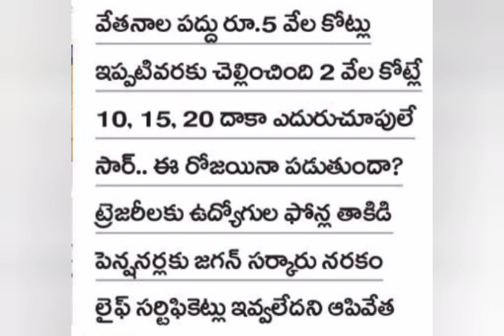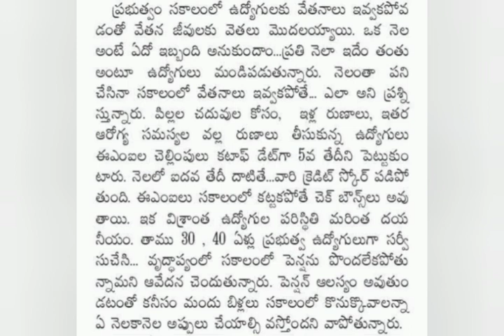ఏప్రిల్ జీతాలు, పెన్షన్లు | Ap Government employees news || pensioners latest | పెన్షనర్లు